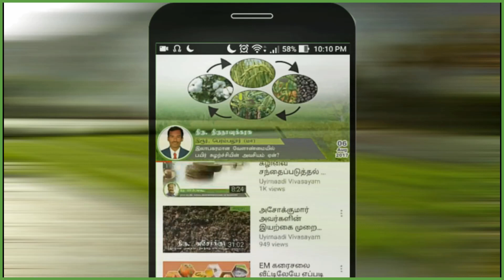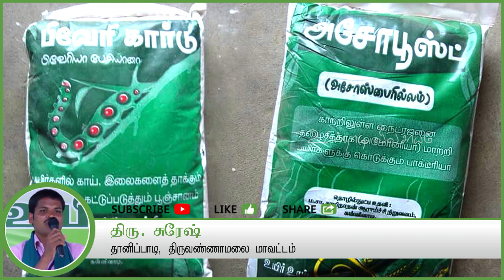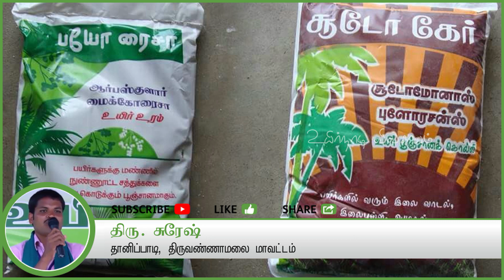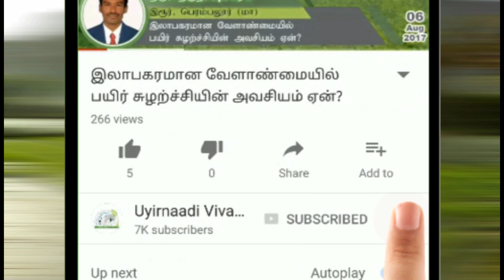உயிர் உரங்கள் பற்றிய விளக்கம் // Description of bio-fertilizers - Part 2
உயிர் உரங்கள் பற்றிய விளக்கம் // Description of bio-fertilizers // uyir urangal

உயிர் உரங்கள் பற்றிய சந்தேகங்களுக்கு தனது அனுபவங்களை பகிர்கிறார் திரு. சுரேஷ், தானிப்படி, திருவண்ணாமலை மாவட்டத்திலிருந்து.

தொடரும்...